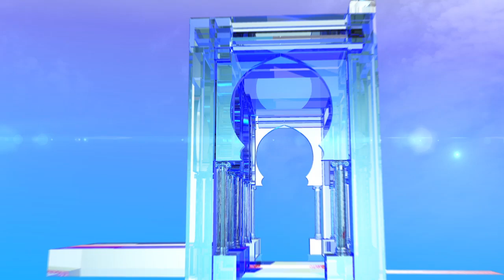ورقلة : بداية الاقتراع بالمكاتب المتنقلة بدائرة البرمة الحدودية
ورقلة (وأج) - إنطلقت صبيحة اليوم عملية الإقتراع لرئاسيات 12 ديسمبر 2019 على مستوى مكاتب التصويت المتنقلة عبر دائرة البرمة الحدودية (420 كلم جنوب - شرق ورقلة).